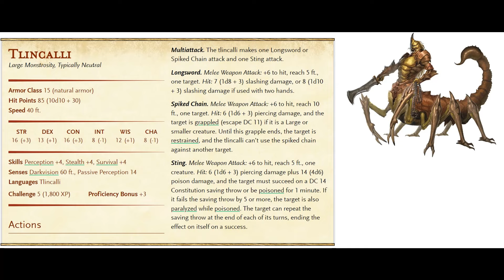Tlincalli and Giant False Scorpions Dungeons and Dragons Lore